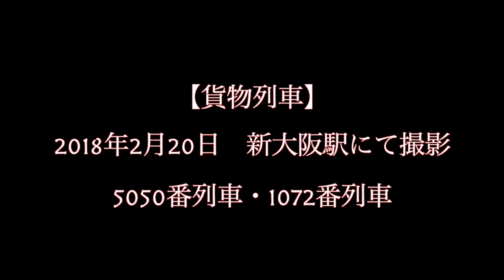【貨物列車】久しぶりの遠征撮影 昼前の大阪市内を力強く走る大迫力の貨物列車 全2本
23ちゃんのTwitter(あまり更新できていません)

【説明】
大阪で予定があり合間に撮影した2本の貨物列車です。

5050レ　福岡タ〜東京タ

1072レ　広島タ〜仙台タ

2017,7,19 貨物列車 いろいろいっぱい18本 夏空に響くモーター音とエンジン音‼重厚なジョイント音を奏でる貨物列車たち DF200-116無動回送あり‼

23ちゃんの